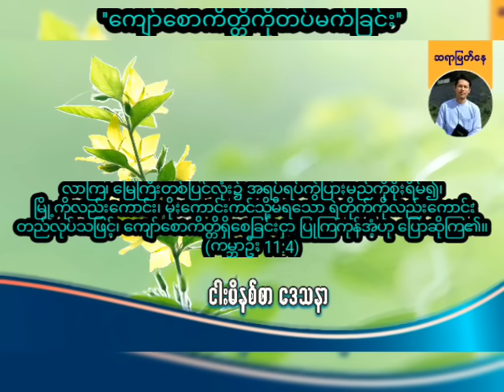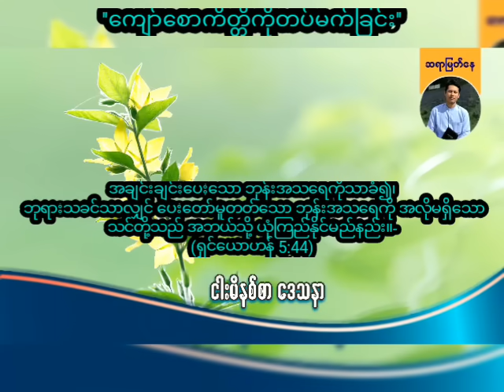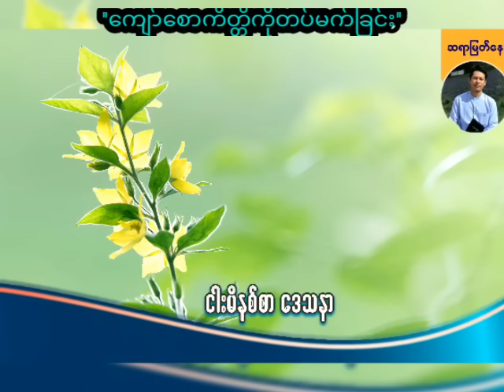''ကျော်စောကိတ္တိကိုတပ်မက်ခြင်း'' / Saya Myat Nay / 30.9.2024